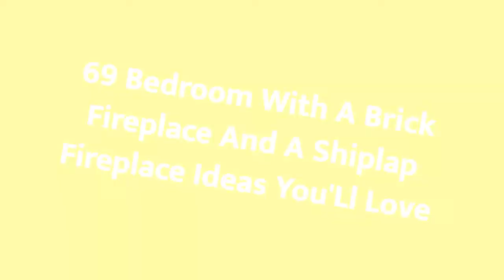75 Bedroom With A Brick Fireplace And A Shiplap Fireplace Design Ideas #�274 You'Ll Love �